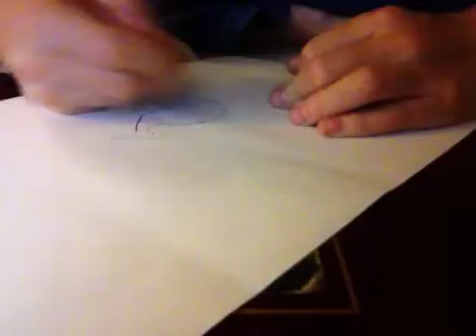EP3: How To Draw a Cute Whale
A tutorial on how to draw a Cute Whale